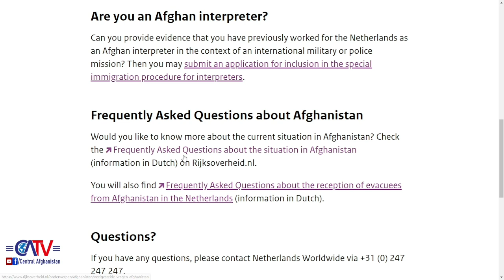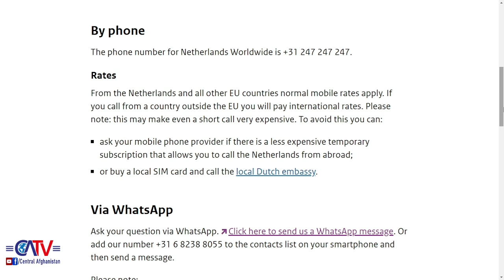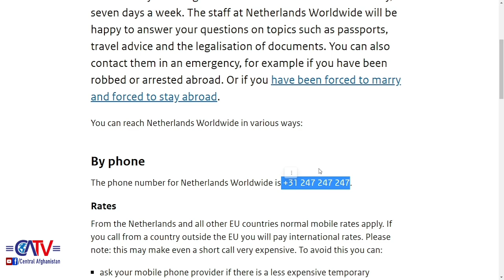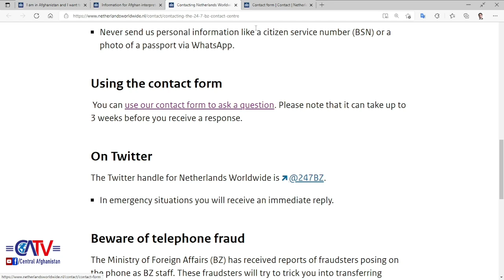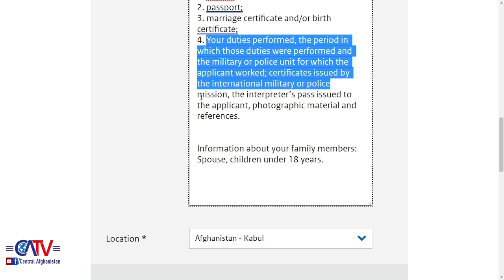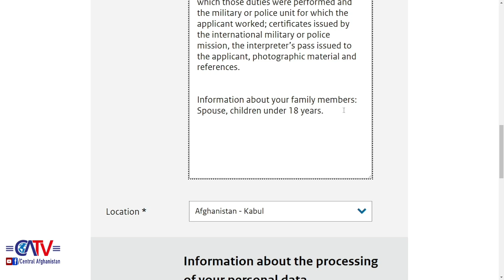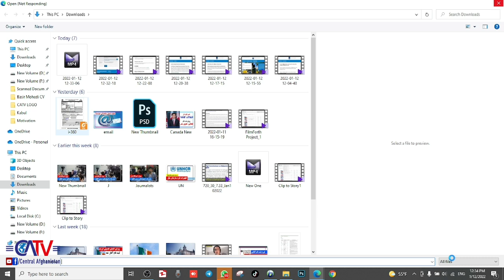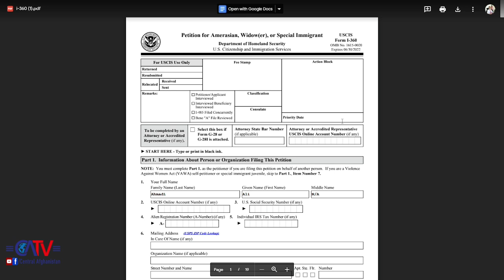ثبت نام پناهندگی هالند | ویژه همکاران | How to Apply Netherlands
| آموزش | معلومات | مهاجرت |